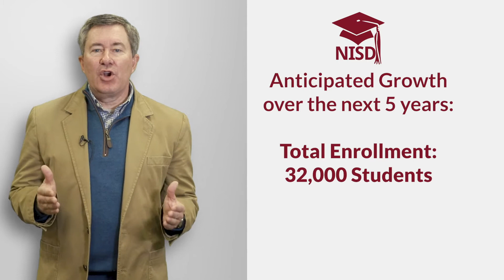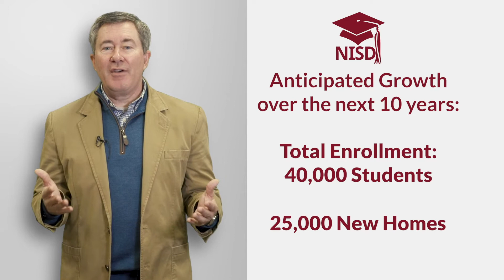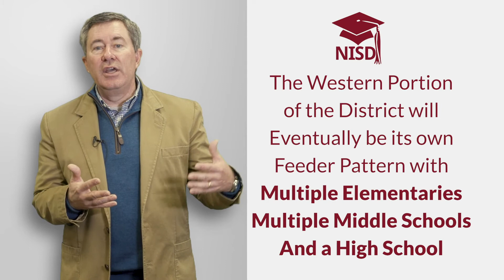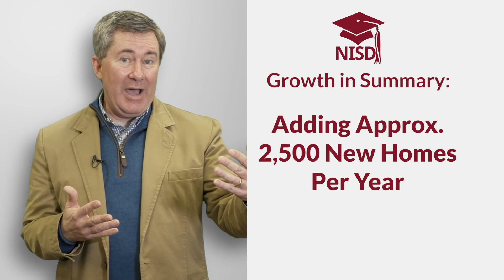Tracking the Numbers - On The Grow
Northwest ISD works with Southlake-based Templeton Demographics to plan where future schools will be constructed to serve families as home developments are built.

Bob Templeton, who leads Templeton Demographics, explains where Northwest ISD is experiencing the most growth and provides insight on what the district's future enrollment is expected to be.

Northwest ISD is ranked eighth in Texas in student enrollment growth, according to the most recent data (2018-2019) from the Fast Growth School Coalition. This coalition has identified 81 districts in Texas that meet specific criteria to be considered "fast-growth."